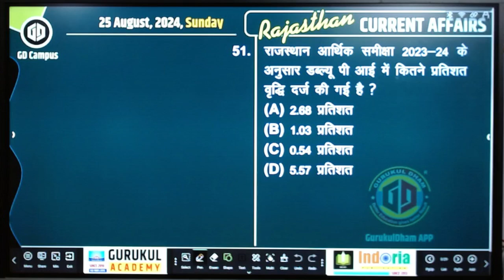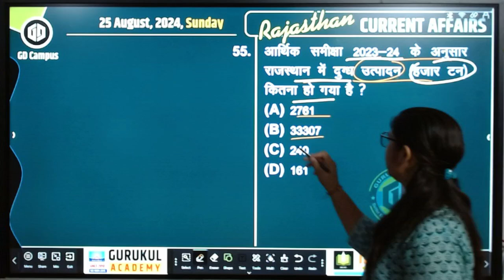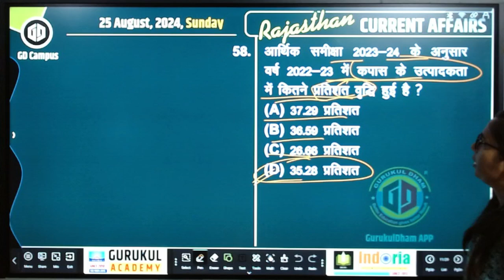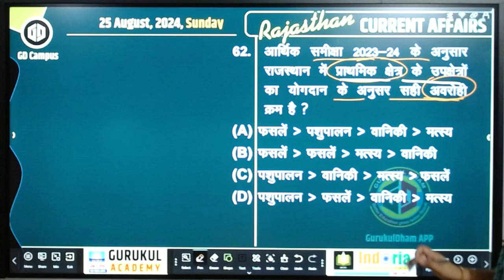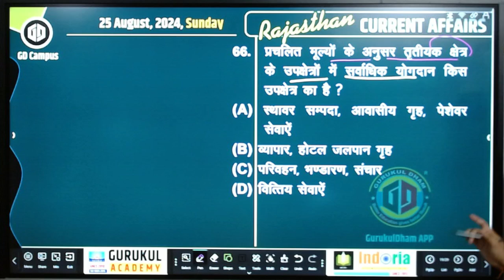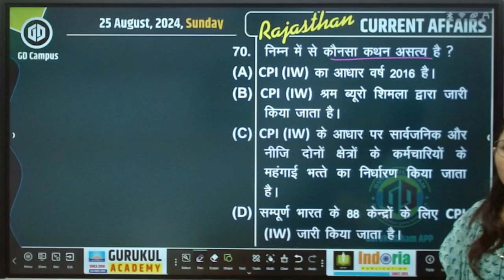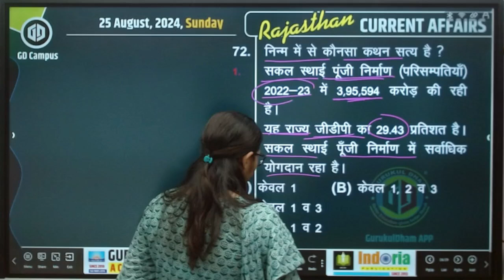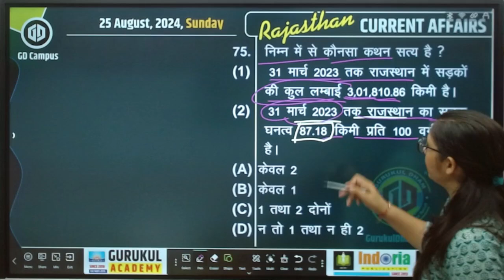25 Aug 2024 I Rajasthan Current Affairs Today I Rajasthan GK Suman Mam GurukulDham App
✔️ Subject: Rajasthan Current Affairss
✔️ Chapter: 25 August 2024
✔️ Faculty: Miss Suman Prajapat
✔️ Class: All Competitive Exams

Presented By: GURUKUL ACADEMY CHURU
Address: GD Campus, Churu (Rajasthan)
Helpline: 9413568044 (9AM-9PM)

Our Top Faculties :
1. Hindi & Sanskrit :
2. Pol. Science & Psychology :
3. History & Raj. GK:
4. Geography :
5. Maths & Reasoning

25 Aug 2024 I Rajasthan Current Affairs Today I Rajasthan GK Suman Mam  GurukulDham App @GDCampus